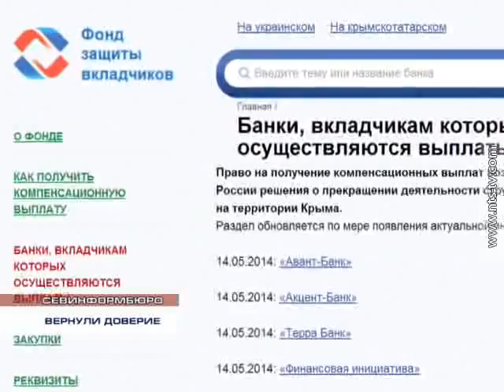21 05 2014 ВКЛАДЧИКАМ ВОЗВРАЩАЮТ СБЕРЕЖЕНИЯ